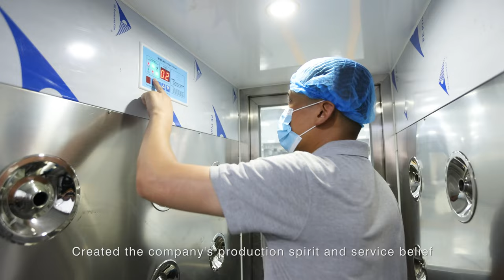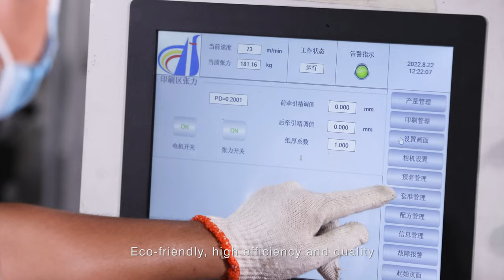HENAN JIANWEI PAPER CO.,LTD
Quality Paper Cup Fan from China.
Henan Jianwei Paper Co., Ltd. quality manufacturer from China.